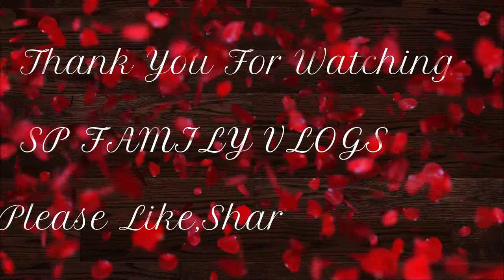FISH MOLEE WITH IDIYAPPAM | KERALA FISH MOLEE | MEEN MOILEE | COCONUT MILK KING FISH CURRY | STEW.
Fish Molee or Moily is a dish prepared with fish and gravy made with coconut milk, which is a very simple and milk spicy curry made during dinner and even quite famous during Easter and is served along with Idiyappam, Appam, Pathiri and even bread. It is super comfy food which you all must try. Spicy Hot is a major highlight of all the fish recipes in Kerala, and that’s where this fish molee stands out for its versatility & being mild on the spiciness. The use of green chilies and black pepper keeps the heat stable while the coconut milk makes it creamy and rich, and of course, the aroma from the fresh curry leaves takes the whole dish to the next level.
Please check below for the ingredients:

(MARINATION)
2 slice kingfish
1/2tsp turmeric powder
1tsp pepper powder
1tsp lemon juice

(FOR GRAVY)
2 medium sliced onion
1medium size tomato
Ginger garlic crushed 1tbsp each
Curry leaves as needed
Pepper balls few
Salt as needed
Thin coconut milk 1 1/2 cup
Thick coconut milk 1/2cup + 2tbsp coconut milk powder

Please watch the video for more understanding